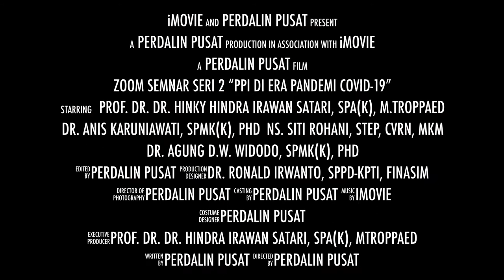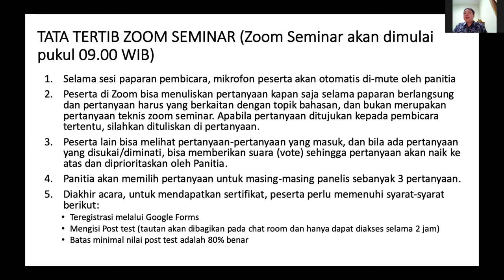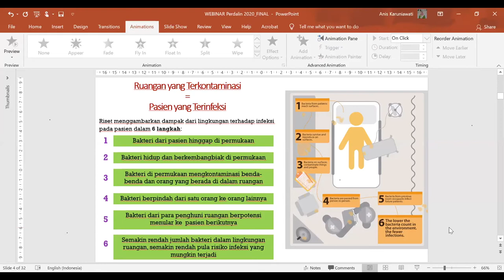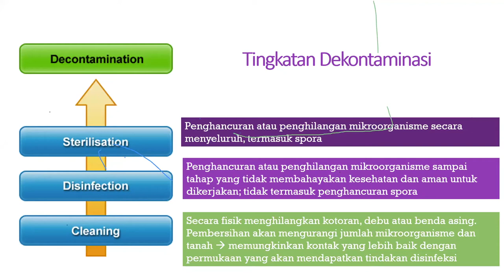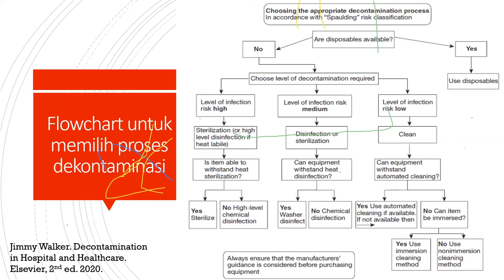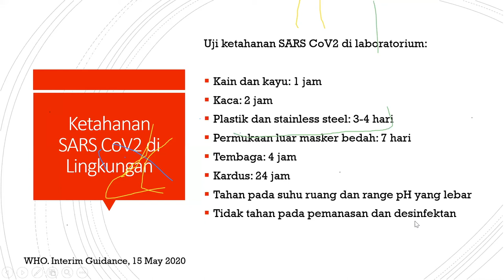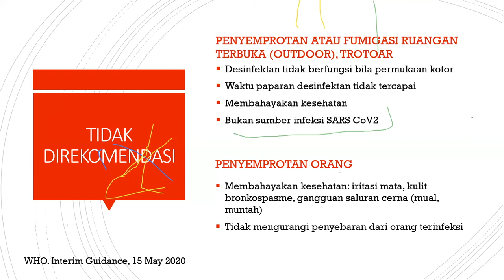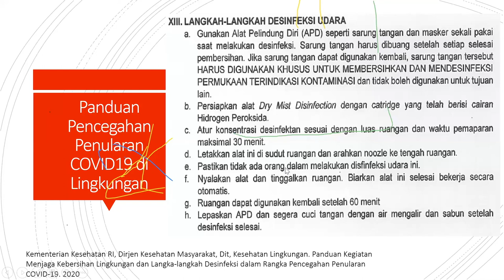ZOOM SEMINAR seri 2, 4 Juli 2020 PART 1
ZOOM SEMINAR seri 2
"Dekontaminasi Lingkungan, Pengelolaan Laundry, dan Ventilasi Udara di Era Pandemi COVID-19"

MC : dr. Ronald Irwanto, SpPD-KPTI, FINASIM (Sekjen PP. PERDALIN)
MODERATOR : Prof.  Dr. dr.  Hinky Hindra Irawan Satari, SpA(K), M.TropPaed (Ketua PP. PERDALIN)
PEMBICARA :
1. dr. Anis Karuniawati, SpMK(K), PhD (PP. PERDALIN)
2. Ns. Siti Rohani, SKep, CVRN, MKM (PP. PERDALIN)
3. dr. Agung D.W. Widodo, SpMK(K), PhD (PERDALIN Cabang Surabaya)

Untuk Info lebih lanjut megenai Pelatihan/Workshop/Seminar yang diselenggarakan oleh PERDALIN Pusat bisa dilihat di :